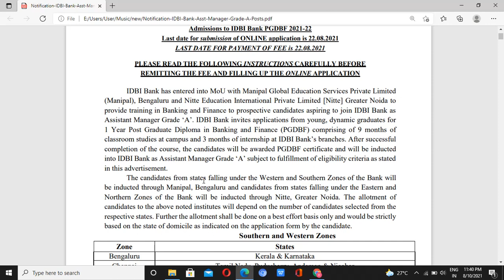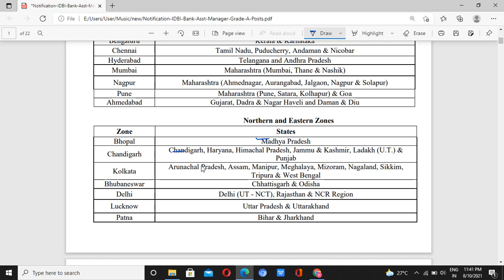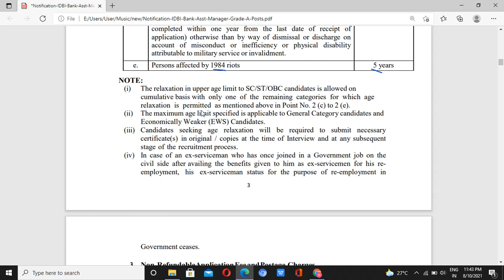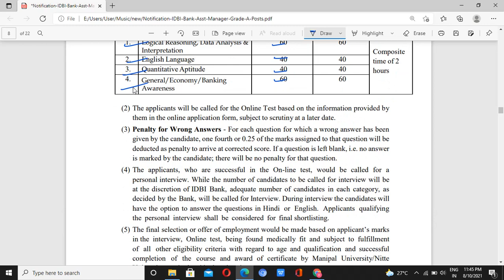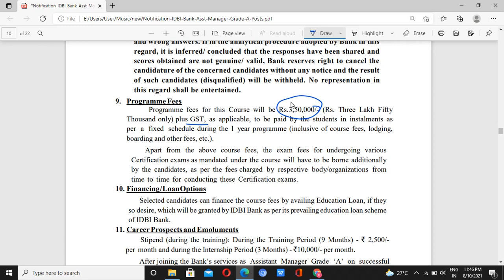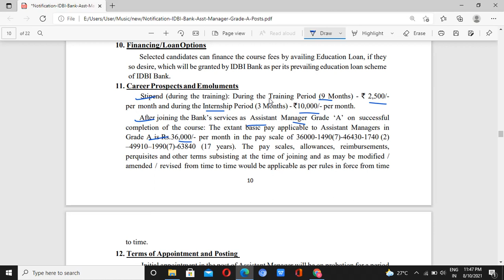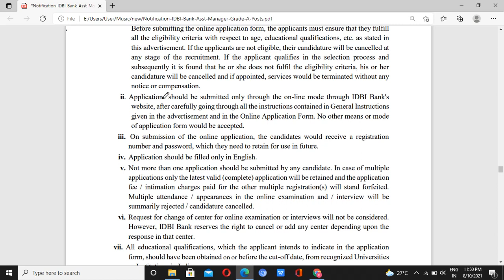IDBI Bank Assistant Manager notification out | 650 vacancies | IDBI Bank Recruitment 2021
IDBI Bank has entered into MoU with Manipal Global Education Services Private Limited
(Manipal), Bengaluru and Nitte Education International Private Limited [Nitte] Greater Noida to
provide training in Banking and Finance to prospective candidates aspiring to join IDBI Bank as
Assistant Manager Grade ‘A’. IDBI Bank invites applications from young, dynamic graduates for
1 Year Post Graduate Diploma in Banking and Finance (PGDBF) comprising of 9 months of
classroom studies at campus and 3 months of internship at IDBI Bank’s branches. After successful completion of the course, the candidates will be awarded PGDBF certificate and will be inducted into IDBI Bank as Assistant Manager Grade ‘A’ subject to fulfillment of eligibility criteria as stated in this advertisement.

The recruitment is being carried out for admission to IDBI Bank-PGDBF through Manipal, Bengaluru and Nitte, Greater Noida. The appointment of candidates in IDBI Bank as Assistant Managers is subject to their successfully completing the 1 Year PGDBF course and fulfillment of other eligibility criteria of age and educational qualification. Candidates fulfilling required eligibility criteria may apply Online through the link given in Bank's website. Recruitments in IDBI Bank are strictly on all India basis by open competition and the Bank has not hired or authorized any agency or organization or any individual to recommend or recruit any personnel on its behalf
or collect any money or commission or charges for recruitment or training or coaching, etc.

PLEASE READ THE FOLLOWING INSTRUCTIONS CAREFULLY BEFORE REMITTING
THE FEE AND FILLING UP THE ONLINE APPLICATION.

Credit to Canva for Thumbnail
Credit to IDBI